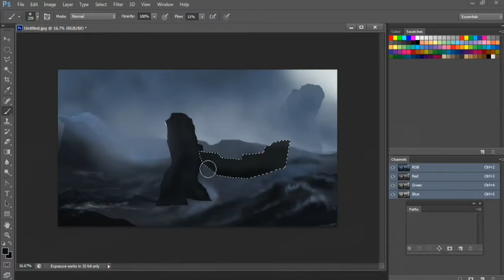kingkong digitalart digitalpainting